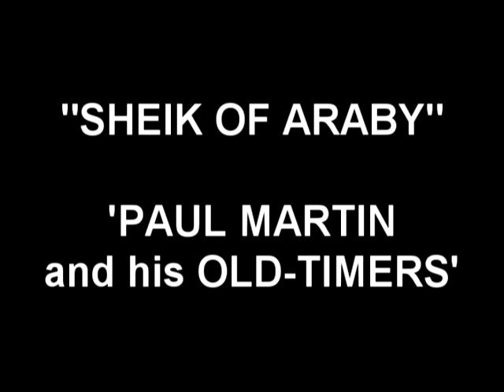Sheik Of Araby -Paul Martin and his Old-Timers